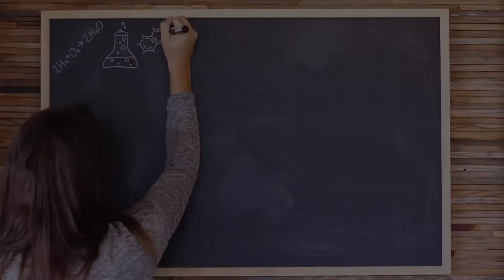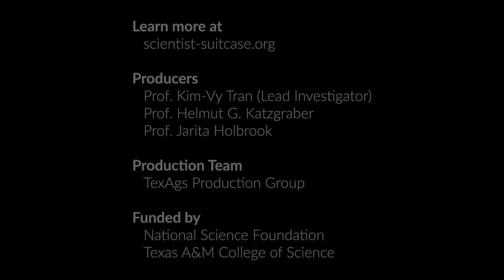Inside a Scientist's Suitcase: Laura Lopez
Laura Lopez, an assistant professor in the Astronomy department at Ohio State. tells us about her research and the necessities of her work travel! To learn more about what she does, check out her